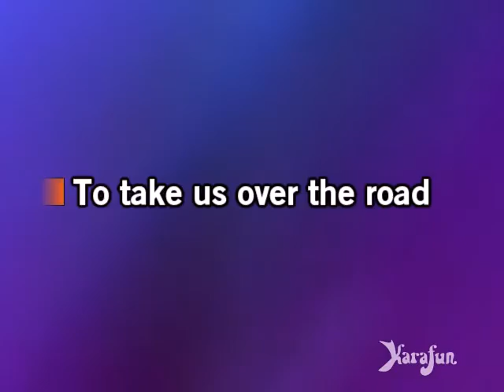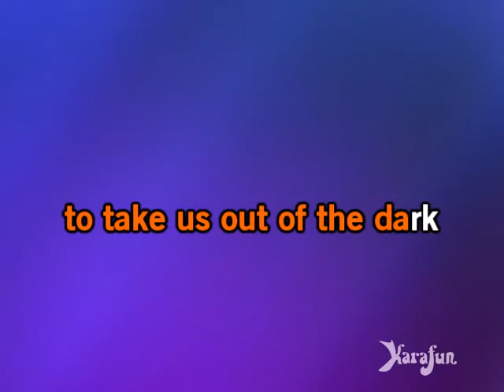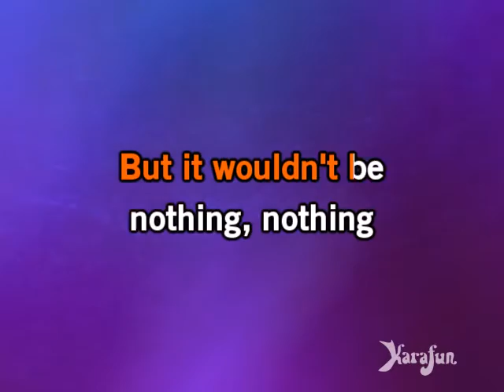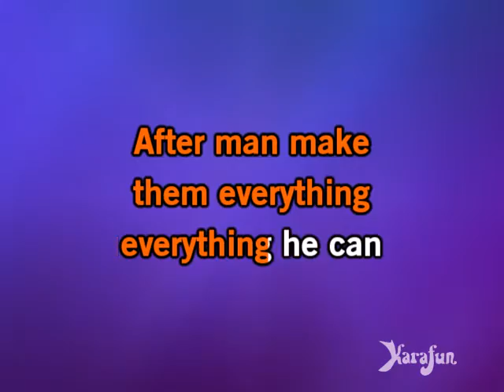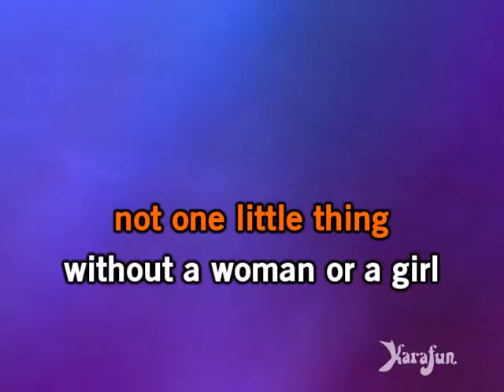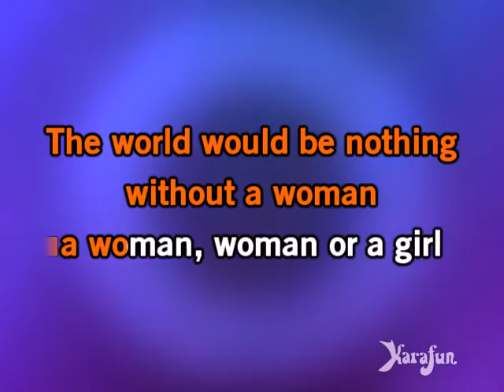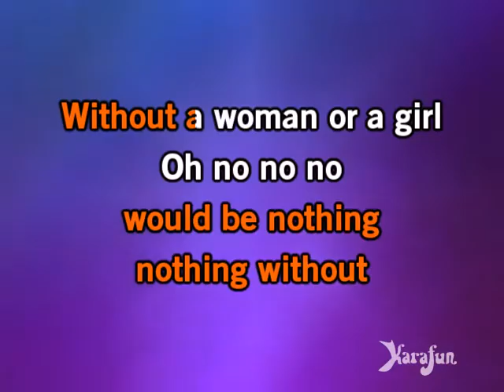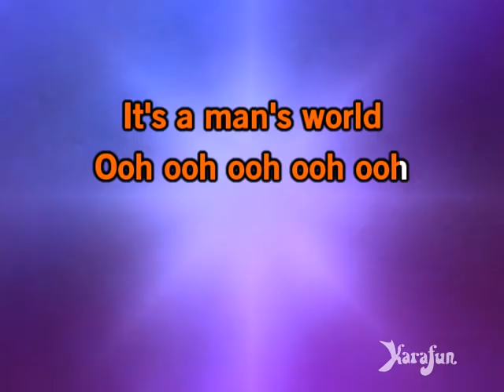It's a Man's Man's Man's World - Seal | Karaoke Version | KaraFun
ℹ️ This version contains a low volume vocal guide to help you learn the song. The karaoke version without the vocal guide is available This recording is a cover of It's a Man's Man's Man's World as made famous by Seal. This version is not the original version, and is not performed by Seal. This instrumental/playback version contains a vocal guide, the lyrics and backing vocals.